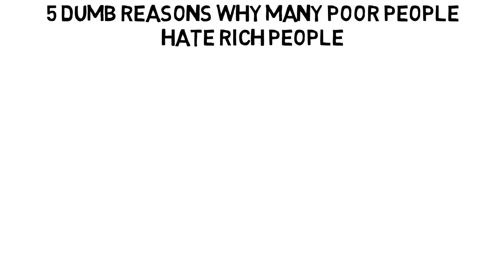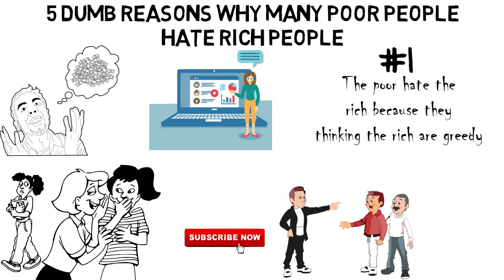5 Dumb Reasons Why Many Poor People Hate Rich People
Don’t even wait till you become a billionaire. Simply become the best student in your school or the most famous employee in a company, you’ll notice that some people just hate you for nothing.
Now, if you’re wealthy or planning to be wealthy, many people will hate you, especially the poor who don’t understand anything about wealth creation.
In this video, we’ll be sharing with you 5 dumb reasons why many poor people hate the rich.